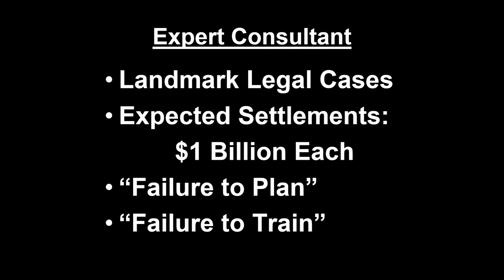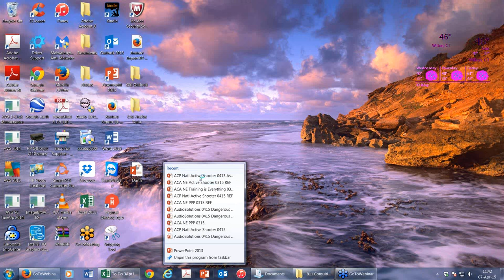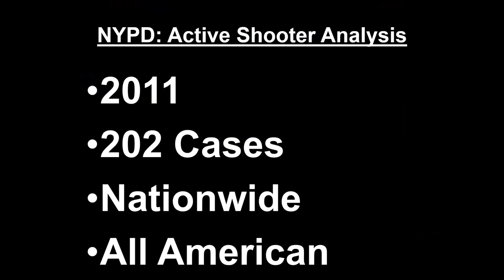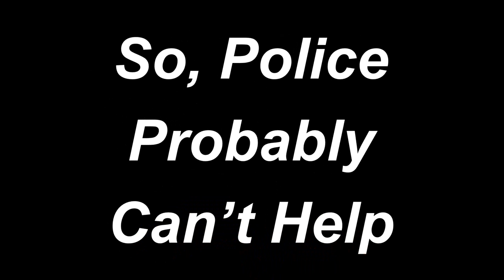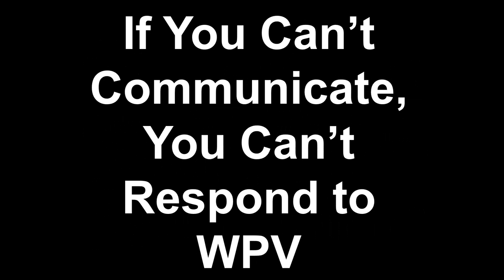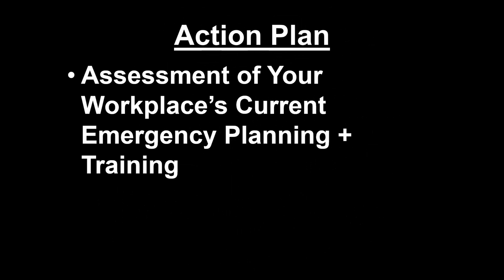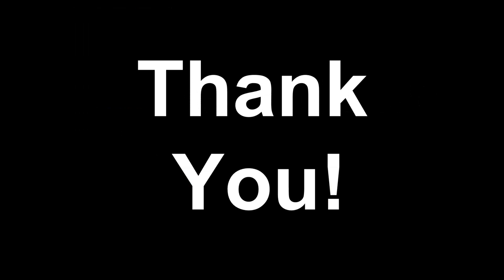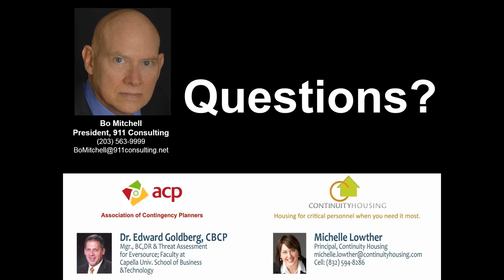An ACP Webinar – Active Shooter: How Do Your People Respond In Your Workplace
Active shooters strike malls, high rises and factories as well as campuses. There have been four times more active shooters since Sandy Hook than in the five years before. How will your employees, contractors and visitors respond? Response is dramatically different in a high rise than on a mall or corporate campus. This session will give you insights on how you and your employees should plan, train and exercise for this growing and foreseeable emergency. We’ll profile the likely perpetrator, likely motives and then how you should plan and train your employees to stay safe.

Learning Objectives:
• What’s the research on Active Shooters?
• What’s the profile of the perpetrator?
• What is the Active Shooter Protocol being used by your police department?
• How should you plan for an Active Shooter in your workplace?
• How do you train for an Active Shooter in your workplace?

Presenter: Bo Mitchell was Police Commissioner of Wilton, CT for 16 years. He retired in February 2001 to found 911 Consulting which creates emergency, disaster recovery, business continuity, crisis communications and pandemic plans, plus training and exercises for organizations like GE HQ, Hyatt HQ, MasterCard HQ, four colleges and universities plus 26 secondary schools. He serves clients headquartered from Boston to LA working in their facilities from London to San Francisco. Bo has earned 16 certifications in homeland security, EM, DR, BC, safety and security. He also serves as an expert in landmark court cases nationally.